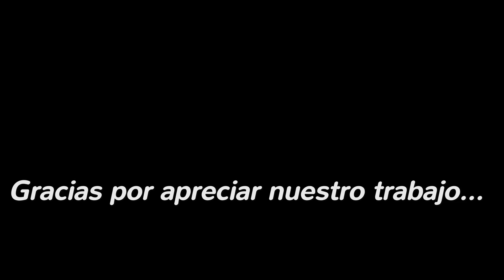Festival de "Doma y Folklore” Jesús María 2019 – La Carpa de Jesús María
El jueves 10 de enero de 2019, a horas 17:00, de la nueva Terminal de Ómnibus, de ésta ciudad de Palpalá, Jujuy, Argentina, la delegación de seis (6) parejas de bailarines de la Academia TDMT, a cargo del Profesor Atuel Alejandro Calderón, por invitación del señor Profesor de Danzas Folklóricas, don Pedro Pocho Cejas, Delegado, en la ciudad de Libertador Gral. San Martin, Ledesma, Jujuy,  Argentina, del tradicional Festival de Doma y Folkore, de la Ciudad de Jesús María, Córdoba, Anfiteatro José Hernández, con su ballet y de otras Academias de la zona, se concretó el viaje. Al arribar, al siguiente día, a destino, los bailarines se alojaron en el predio del Club Alianza Jesús María y los acompañantes en casas de familia, próximos al lugar del evento, acondicionadas para su locación durante ese tiempo, donde se compartió bailes en las diferentes carpas, se presenció domas y actuaciones de grupos musicales.